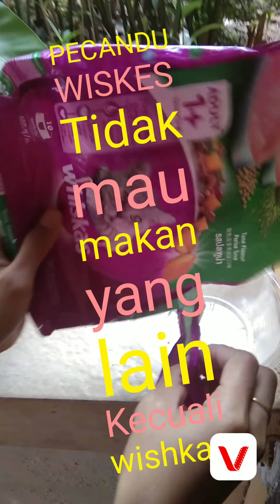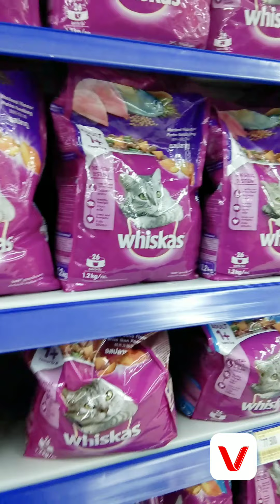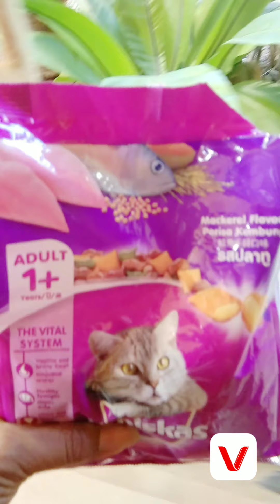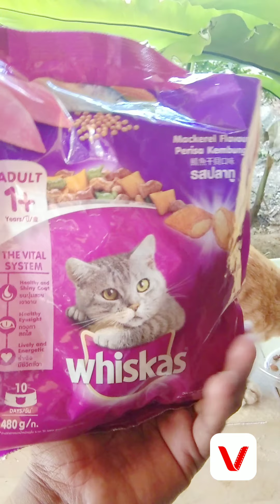KUCING Oren PECANDU Whiskas | JJS Kotamara Kota Baubau